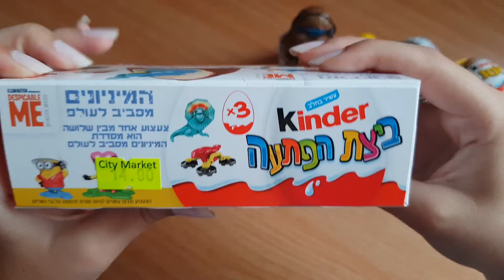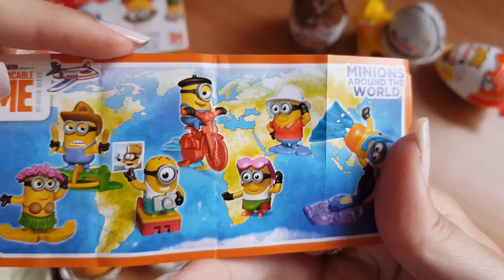ביצי הפתעה של קינדר חדשים 🍫 קינדר המיניונים 🍌 קינדר אנגרי בירדס 🐦 וקינדר בונה 🐻